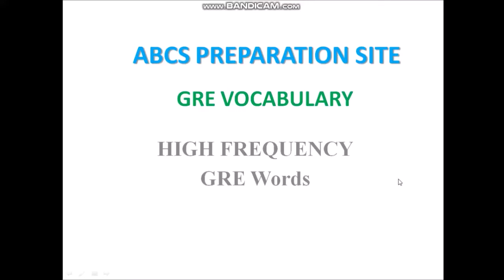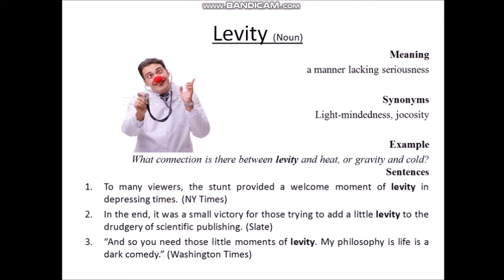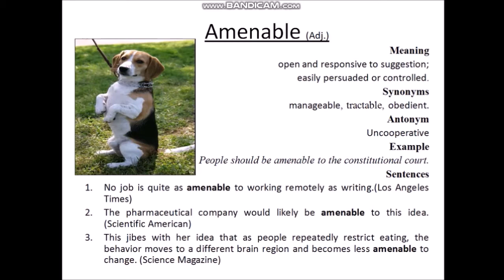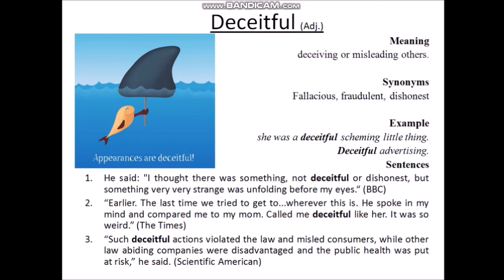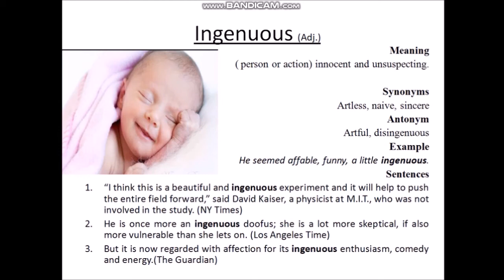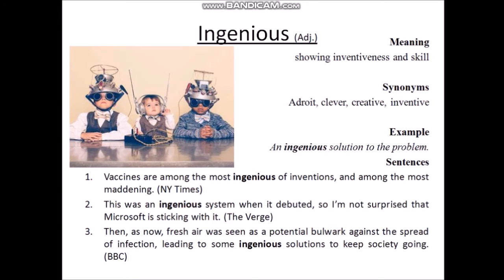GRE Vocabulary - High Frequency Word | Part 2 | ABCS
This video is about GRE Vocabulary with a High-frequency word list Part-2. This video helps you to learn vocabulary in a very quick, easy, and efficient way. It helps us a lot.

Video Description
0:00 Intro
0:22 Levity
2:23 Amenable
4:25 Deceitful
7:32 Ingenuous
9:41 Ingenious

Stay safe and take care.
ABCS